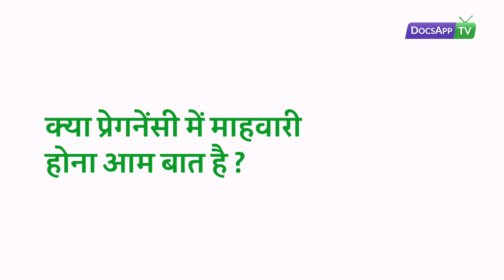क्या प्रेगनेंसी में महावारी होना आम बात है?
डॉ हर्षदा दिनेश पाटिल - एम.बी.बी.एस, डी.जी.ओ स्त्री रोग विशेषज्ञ

क्या प्रेगनेंसी में माहवारी होना आम बात है ?

Subtitles :

प्रेगनेंसी के दौरान नियमित रूप से माहवारी नहीं हो सकती

लेकिन कुछ महिलाओं को इंटरमिटेंट ब्लीडिंग हो सकती है

जो इम्प्लांटेशन ब्लीडिंग भी हो सकती है

जिसे महिलाएं सामान्य माहवारी समझ लेती हैं

अगर आपको किसी असामान्य तरीके से ब्लीडिंग हो रही हो

तो एक स्त्री रोग विशेषज्ञ से बात कीजिए

Summary :

कारण :

इम्प्लांटेशन ब्लीडिंग, जिसे लोग माहवारी समझ लेते हैं

More info.

गर्भवती महिलाओं को गर्भावस्था के दौरान हल्की ब्लीडिंग हो सकती है, लेकिन यह पीरियड्स वाली ब्लीडिंग जैसी नहीं होनी चाहिए | कुछ महिलाएं इस ब्लीडिंग को पीरियड्स समझ सकती हैं क्योंकी कई बार यह पीरियड्स की डेट के आस पास ही आती है |
प्रेगनेंसी के दौरान होने वाली ब्लीडिंग या स्पॉटिंग गाढ़े भूरे या हल्के गुलाबी रंग की होती है | यदि यह ब्लीडिंग आम पीरियड्स की तरह ज़्यादा या फिर आप बहुत सारे पैड्स का इस्तेमाल कर रहे हैं तो, संभावना है की शायद आप गर्भवती नहीं  हैं |
करीब 25-30% महिलाएं गर्भावस्था की शुरुआत में हल्की स्पॉटिंग या ब्लीडिंग का अनुभव करती हैं | इसके कई कारण हो सकते हैं जैसे की - इम्प्लांटेशन ब्लीडिंग, संक्रमण, सर्विकल परेशानी, एक्टोपिक प्रेगनेंसी या फिर मिसकैरेज | बहुत सी महिलाएं जिन्हें शुरूआती दौर में ब्लीडिंग या स्पॉटिंग होती है उनकी प्रेगनेंसी बड़े नार्मल तरीके से स्वस्थ होती है | लेकिन यदि यह ब्लीडिंग बढ़ जाए तो ज़्यादातर महिलाओं का मिसकैरेज हो सकता है |
यदि आपको लग रहा है की आपकी ब्लीडिंग बढ़ती जा रही है और साथ ही कमर दर्द और ऐंठन भी है तो तुरंत अपनी डॉक्टर से बात करें |
गर्भावस्था के दौरान यदि आप किसी भी अजीब अनुभव से गुज़र रही हैं तो अपनी डॉक्टर को सूचित करें, ताकि सही समय पर सही निदान और इलाज मुमकिन हो सके |